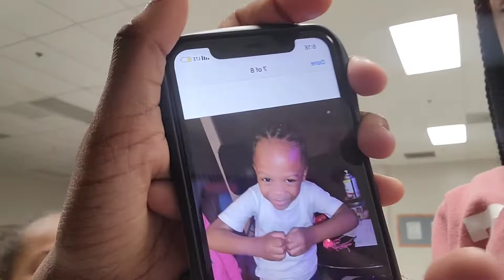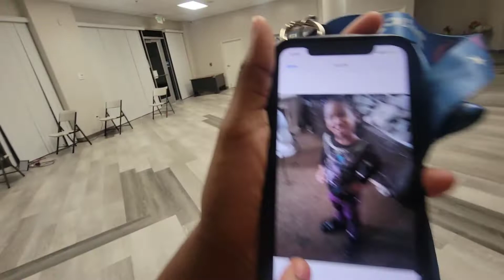END OF ELITE CLASS | DAT KREW ACADEMY | VLOG #3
End of Rehearsal with our co-captain Ms Thing 2 & Destany

vlog 3. Week 2 January 2022

powered by ShePower Leadership and MLK CommUnity Intiative